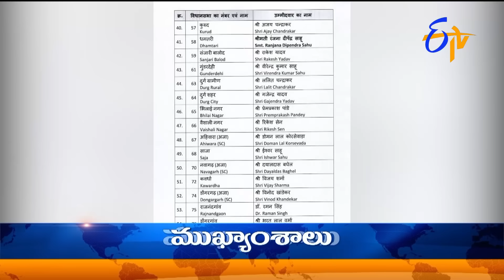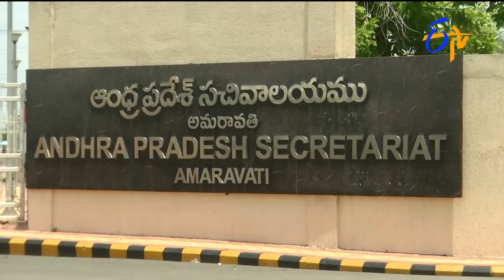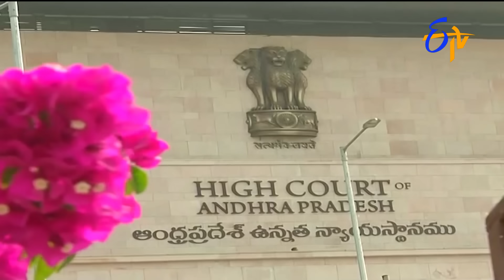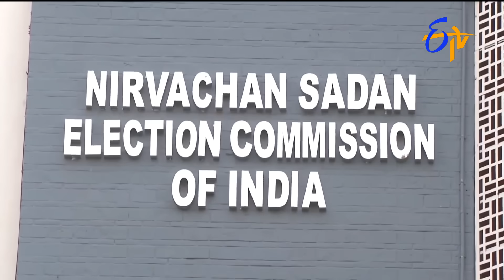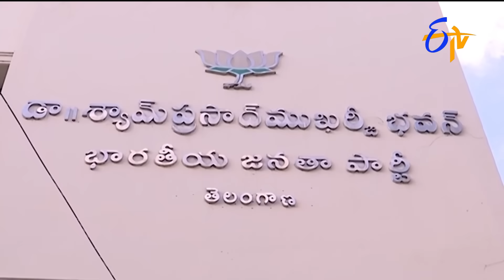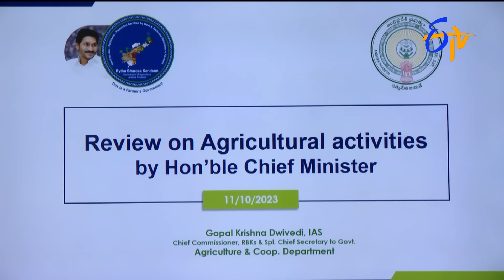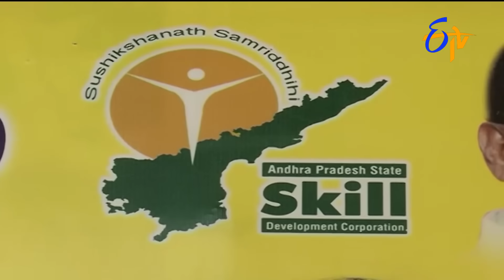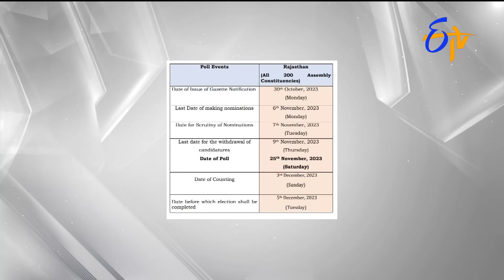7 AM | ETV Telugu News | 12th October 2023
7 AM | ETV Telugu News | 12th October 2023